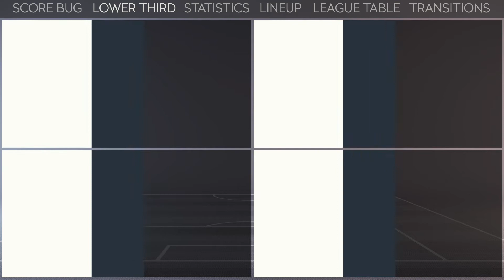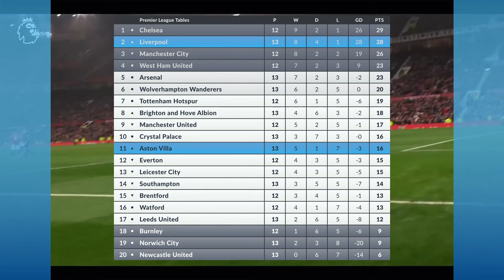Premier League Broadcast TV Graphics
About Broadcast Football Graphics Package :

Complete Football League Broadcast Package solution for soccer game.
Football League Broadcast Package is a professionally designed and constructed After Effects Template that can be used for a wide range of projects you might be working on.

It features an Modern and Flat Design based around the popular Broadcast Packtrend, is easy to update, manipulate and alter to suit your individual styles.

Super easy to customize, choose your text layer and update the required text, add your own images and video and you are done! All editing is done with the ‘Essential Graphics’ layer in After Effects for ultimate familiarity and ease of use.

New intuitive way to customize graphics via “Essential Graphics” panel.
New highly-customizable league table.
New option to choose team crests instead of flags.
Existing widgets have been revised and optimized for rendering speed.
Added support for replacing external media in MOGRT files.

Broadcast Sports Graphics Package remains the most complete soccer package you can buy on Yalla Studio.
New graphics are constantly being added.
Once you purchase this package, you get all future updates for free.

Features :
No Requires Plugins.
Native 4K Resolution.
Easily customization.
Flat Design.
Auto-adjusted Animations.
Video Tutorial.
MOGRT files included.

Package Content :
01 Score Bug
01_a Score Bug Added Time Notification
01_b Score Bug Comparison Notification [Numeric]
01_c Score Bug Comparison Notification [Percentage]
01_d Score Bug Gool Notification
01_e Score Bug News
01_f Score Bug Red Card Notification
01_g Score Bug Referee Notification
01_h Score Bug Social Media Notification
01_i Score Bug Substitutes Notification
01_j Score Bug Var Notification
01_k Score Bug Yellow Card Notification
02 Game Presentation
02_a Match Promo Start
02_b Game Presentation
03 Lower third
03_a Match Info
03_b Match Commentary
03_c Referee
03_d Full Time
03_e Half Time
03_f Match Score Update
03_g Player Substituion
03_h Player Statistics
03_i Player Goal
03_j Player Card
03_k Man of the Match
03_l Comparison [Numeric]
03_m Comparison [Percentage]
03_n Player Info
03_o Top Players
03_p Manger Info
04 Lineup
04_a Lineup and Formation
05 Statistics Comparasion
05_a Statistics Comparasion
06 Standings and Fixtures
06_a League Table
06_b League Table
07 Transitions
08 Bumpers